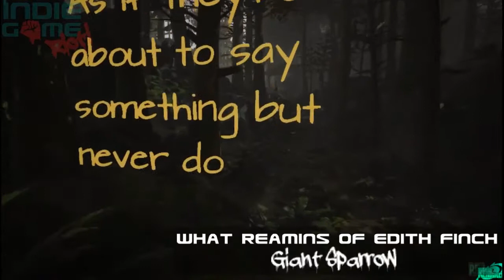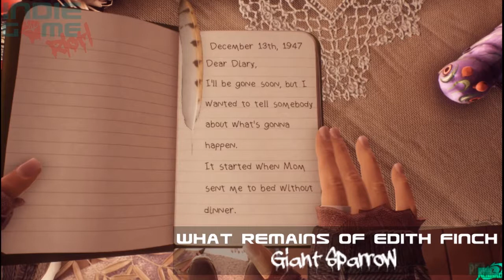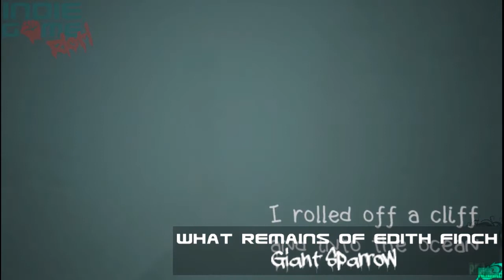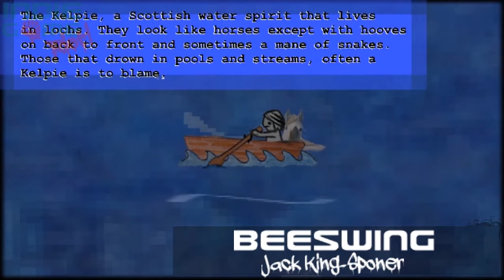What Remains of Edith Finch | Kynseed | Beeswing (Indie Game Riot - Ep. 125)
This episode of The Indie Game Riot Podcast we talk about:
- Indie Revolution Expo (0:14:31)
- Google acquires Owlchemy Labs (0:17:52)
- Which indies are Hall of Fame worthy (0:19:30)
- What Remains of Edith Finch (0:47:30)
- Kynseed (1:03:09)
- Beeswing (1:15:01)

Your support for us as well as the indie games we spotlight are hugely appreciated. Please take the time to hit "LIKE", SUBSCRIBE and SHARE the video to help the show grow and to help us bring more attention to these great indie games and developers! ;)

Are you an indie game developer, video game musician, or anything else having to do with indie games?

You can keep up to date and join in on the discussion by finding us at these links:

LISTEN LIVE! Wednesdays at 9:30pm EST (unless otherwise noted)

Strap on your Riot Gear!

Gameplay footage credited to:
Interview - N/A